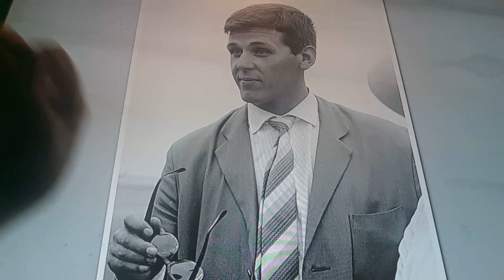Horacio the handsnake - Herman Willemse